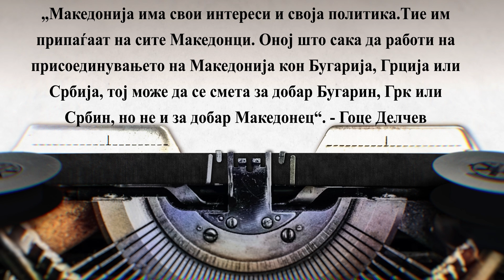Мисла на денот - Гоце Делчев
мисла бр.10